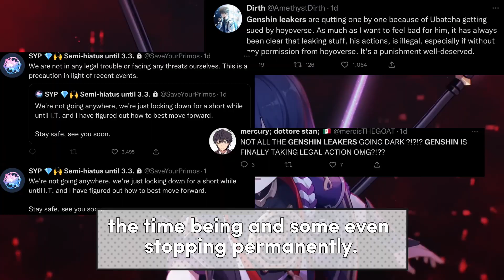BAD NEWS! NO MORE LEAKS ABOUT FUTURE BANNERS? | Genshin Impact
a lot of leakers have gone dark after a leaker caught a lawsuit recently from hoyoverse. what are your opinions on this?